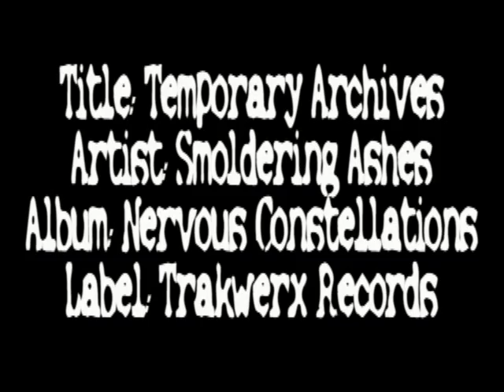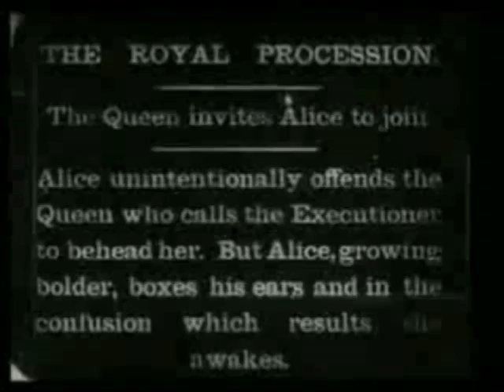"Temporary Archives" video by Smoldering Ashes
"Temporary Archives" video by Smoldering Ashes from their CD NERVOUS CONSTELLATIONS on Trakwerx Records